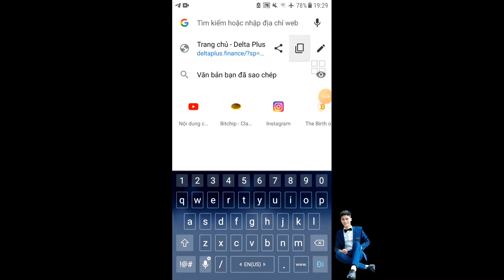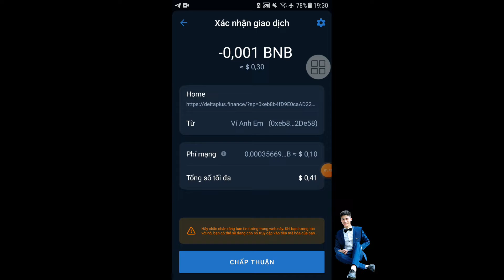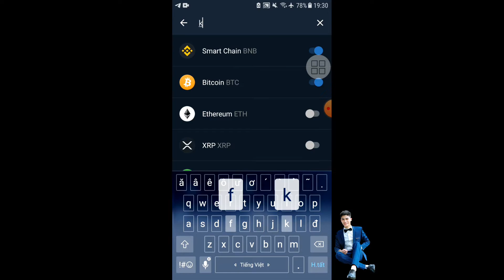Deltaplus finance claim 1 DPLUS tổng cung 1.000.000 cực ngon giá đang rất bay - Anh Túc TV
Contract DPLUS 👇
0x81a35171e52cdf6da8784ae02eba30f0b74cba21

Tên :Token DELTAPLUS
Ký hiệu :DPLUS
Số thập phân : 18

Contract UBG 👇
0x9a08b08eb9bdcd94105dd7ea2afd9bb601884a24

Tên:Token UBG Token
Ký hiệu ; UBG

Contract GoBo 👇

0xB510E39A6CC3eBe999FF957ae7B5813d3326af88

Tên token :GoldenBresco
Ký hiệu :GoBo
Số phập phân : 9